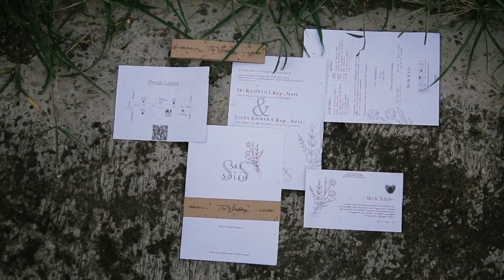Teaser Wedding Cinematic SRI ANWAR | Sony A6500 || 16 FEBUARI 2023